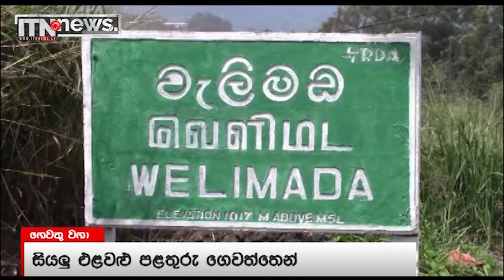වගා අරගලය දිවයින පුරා - ITN NEWS